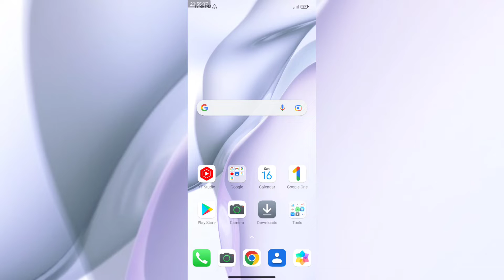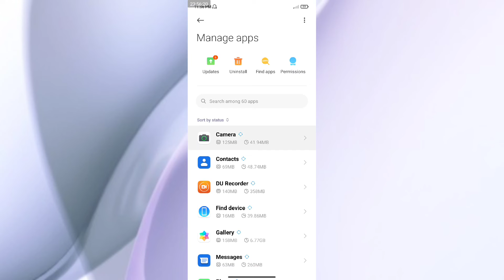Redmi 10 Power How to enable Front Camera